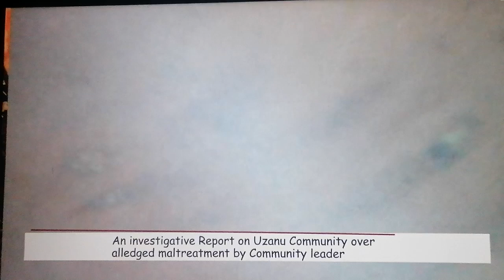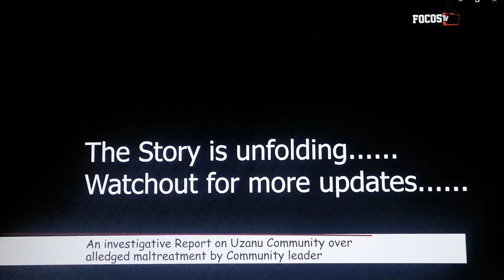BURNING ISSUES IN UZANU COMMUNITY AS WOMAN WHO WAS FORCED TO EAT HER EXCREMENT CRIES OUT